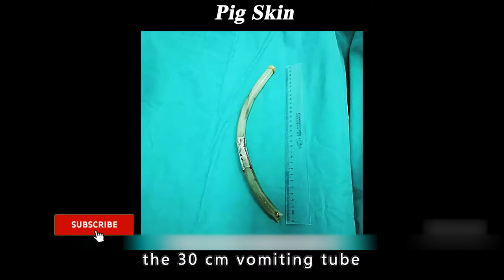For 308 Days, Fat Girl Tapes Her Stomach Until She Becomes Thin | Movie Recapped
~Welcome to NOVA Movies Recapped channel~